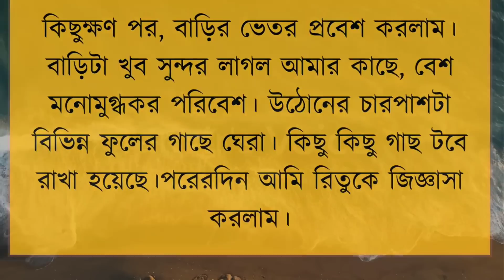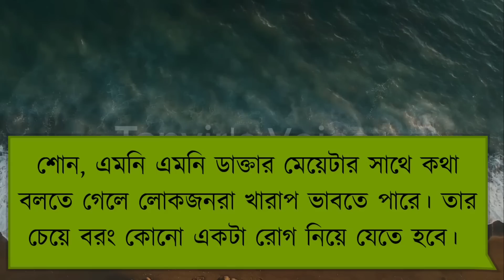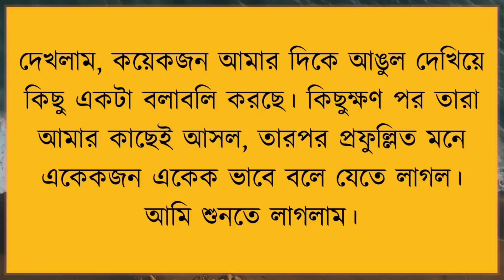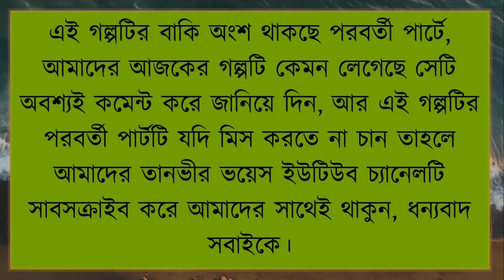কলেজের সেই মেয়েটা পর্ব ৫ || BANGLA ROMANTIC LOVE STORY - Tanvir's Voice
ধন্যবাদ সবাইকে ..

Voice : Tanvir * Farjana * আতিক +২

Script : Collected